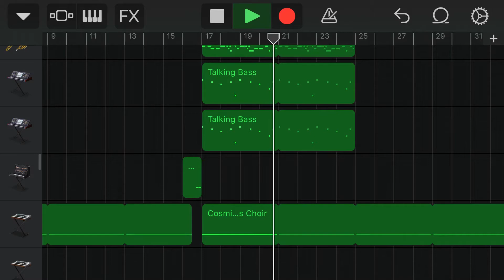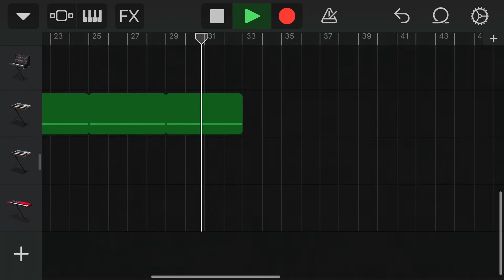Solitude | song preview